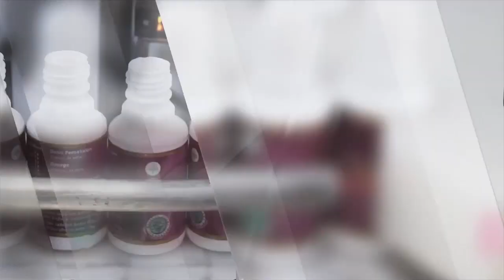Dapatkan Herbal Soman di marketplace "Soman Indonesia Official Store". Beli sekarang juga !